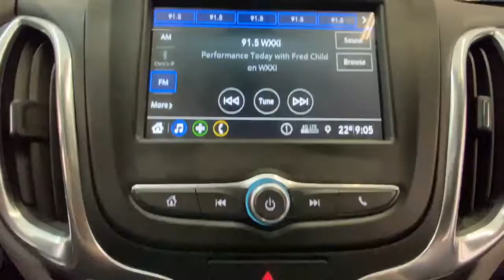2019 Chevrolet Equinox Rochester, Victor, Pittsford, Webster, Spencerport, NY VT42718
Mosaic Black Metallic Used 2019 Chevrolet Equinox available in Rochester, New York at Auction Direct USA Rochester. Servicing the Victor, Pittsford, Webster, Spencerport, NY area.

New Tires & Brakes!! AWD! Bluetooth, Backup Camera, Dual Power Seats, Remote Keyless Entry, Push Button Start, Steering Wheel Mounted Audio Controls, USB Port, Alloy Wheels. This vehicle has a clean, one-owner CARFAX history report.